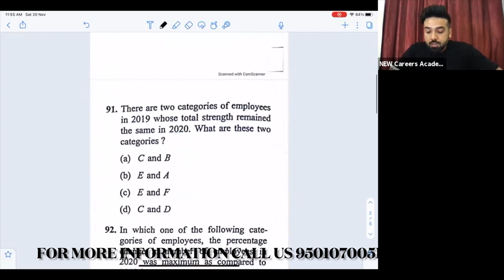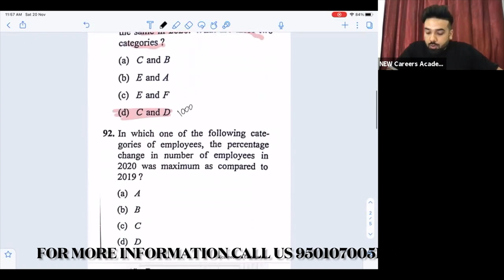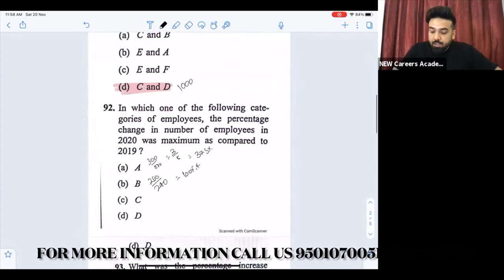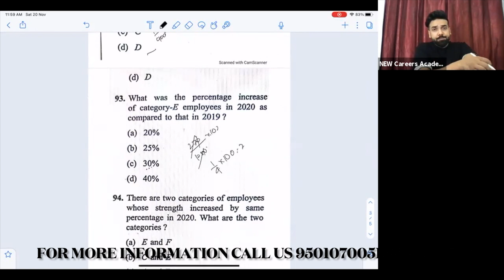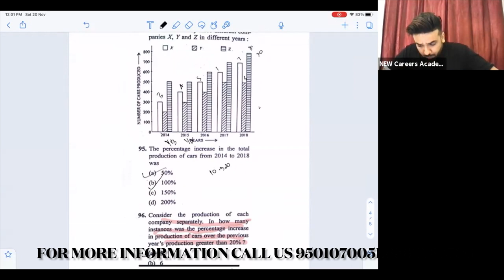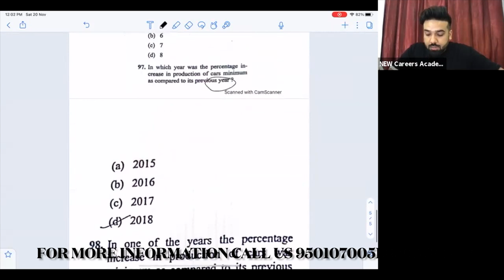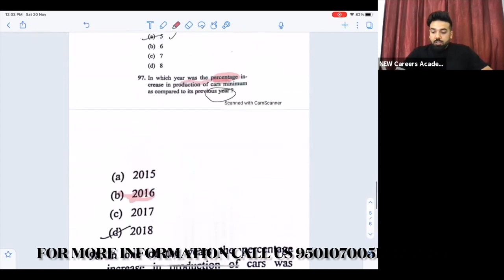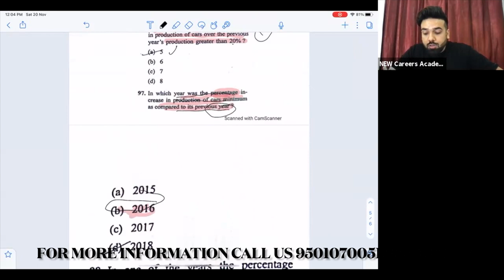UPSC CDS 2 2021 D.I SHORTCUT METHOD SOLVE FOR THE UPSC CDS 2 2021| NEW CAREERS ACADEMY